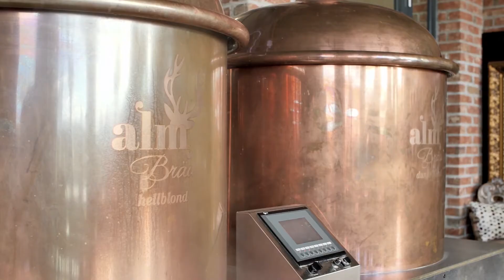Oberösterreichischer Innovationspreis Tourismus 2019 - Einzelbetriebliche Initiativen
Das sind sie! Die Gewinner des Oberösterreichischen Innovationspreis Tourismus 2019 - in der Kategorie Einzelbetriebliche Initiativen.